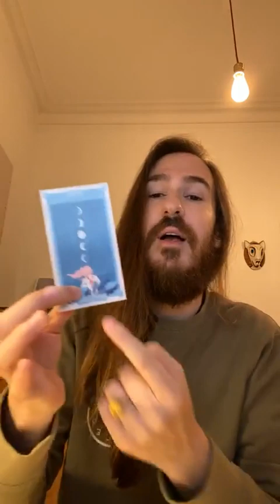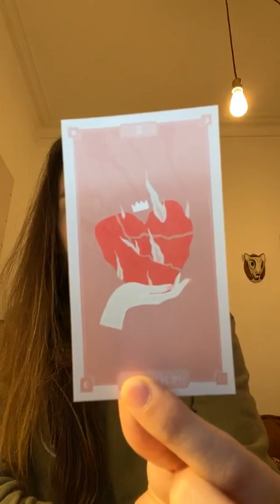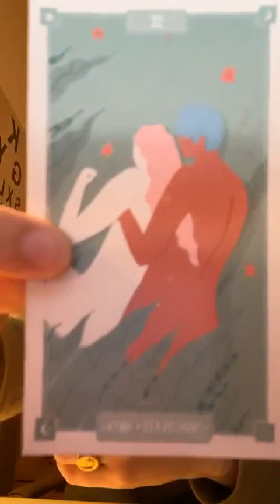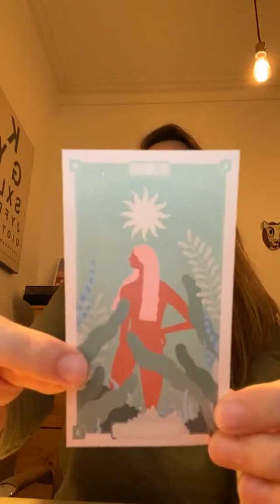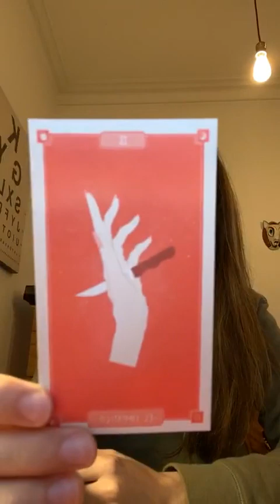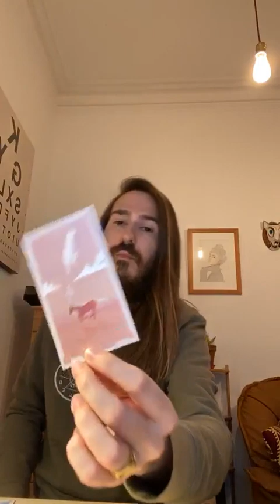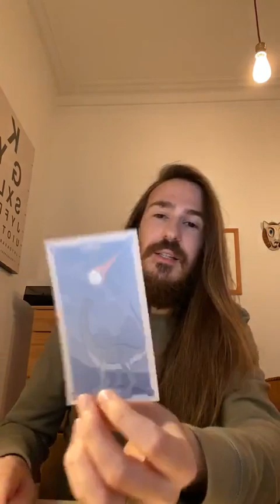Carlos Sadness Contando La Historia De Cada Cancion De Tropical Jesus